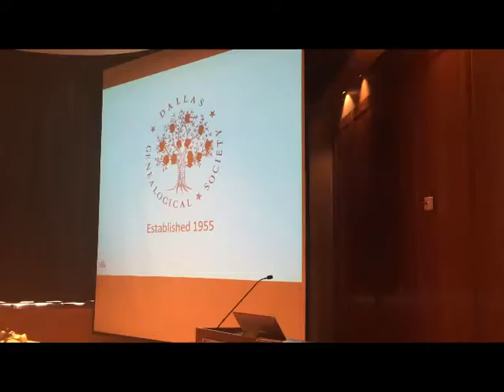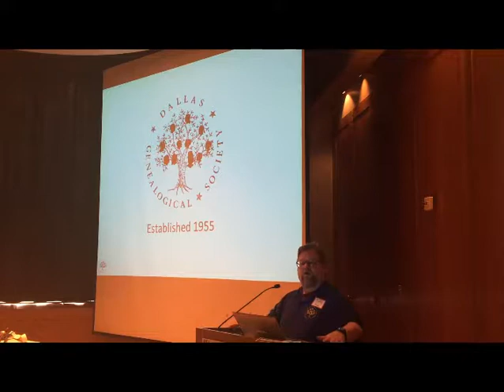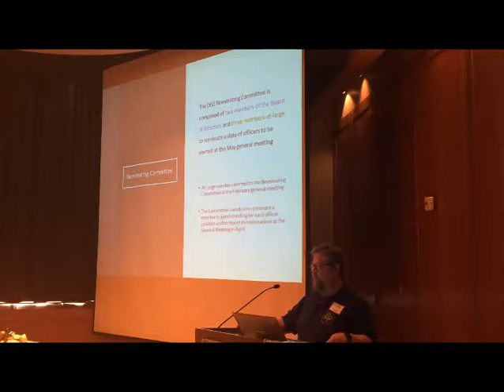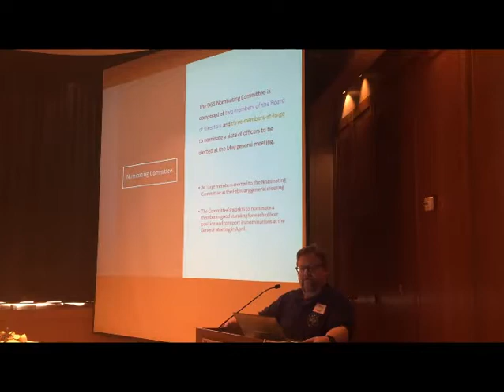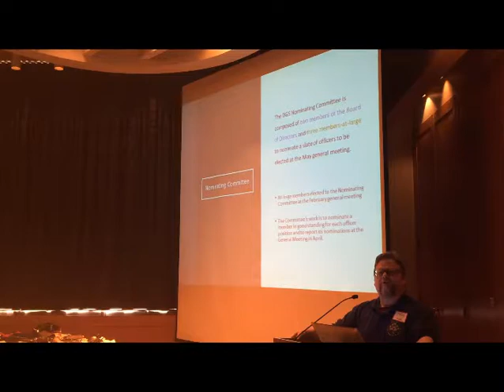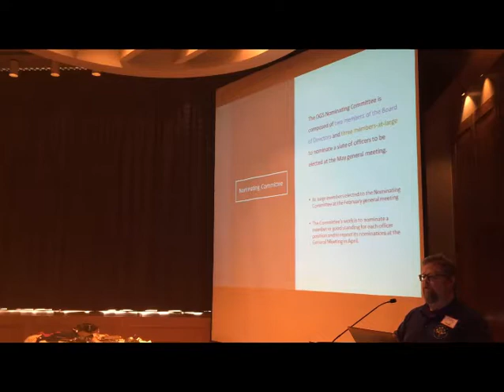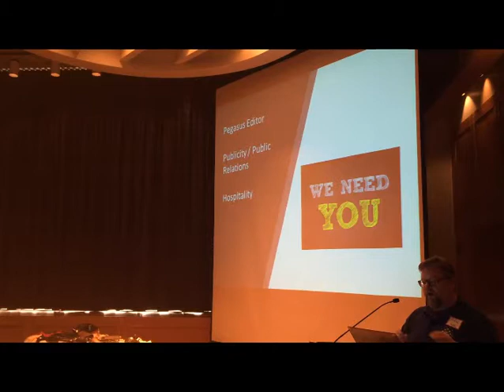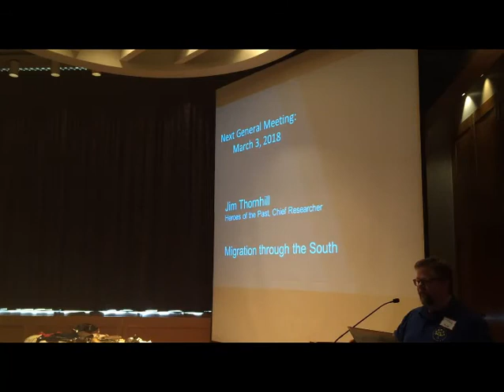20180203 General Meeting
Business portion of the February 4, 2018 meeting of the Dallas Genealogical Society.